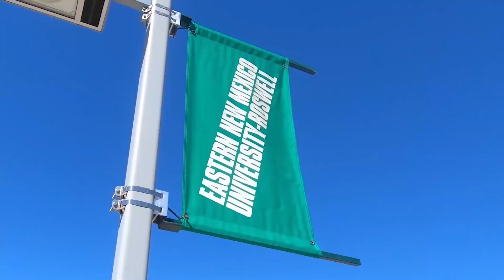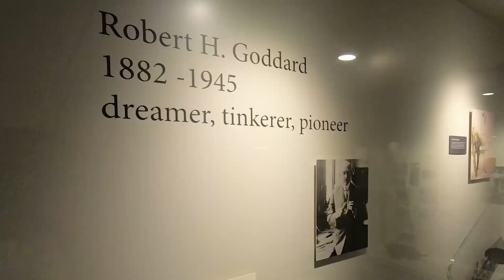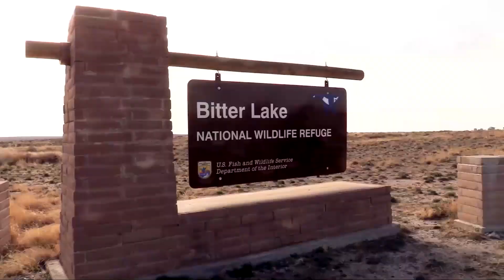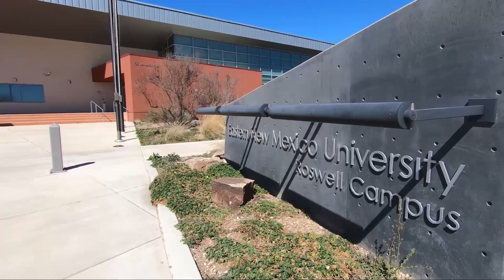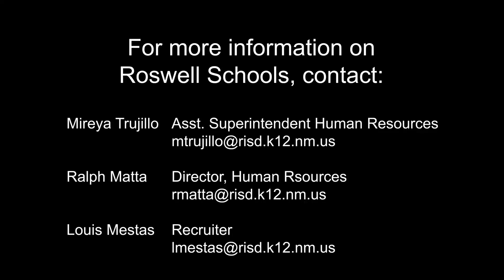RISD Recruitement Video